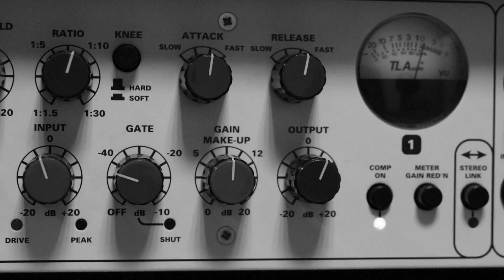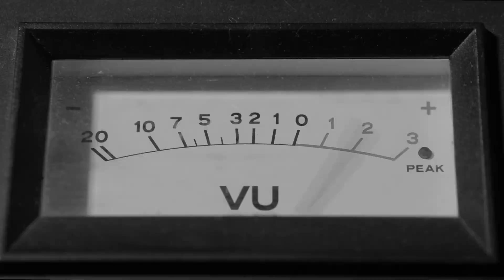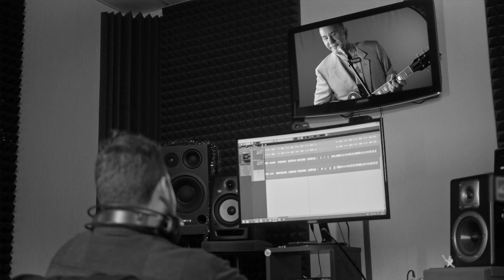David Drapela - OUT OF CONTROL